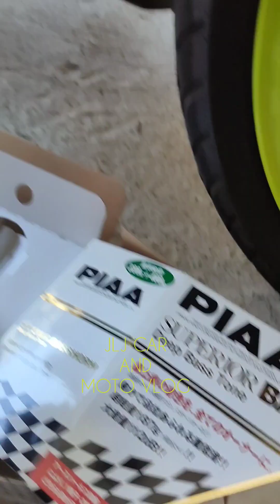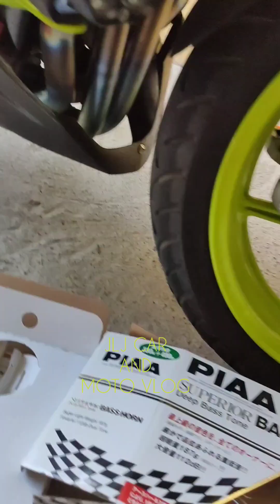Kawasaki Z1000 R PIAA HORN (Otostyle to Super Bass)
Kindly Pm/Dm

JLJ MADLAO
JLJ CAR ACCESSORIES

Call & Txt